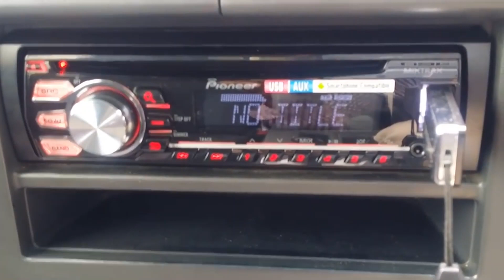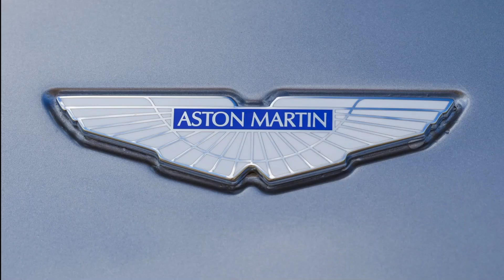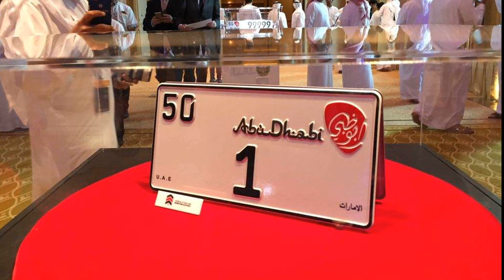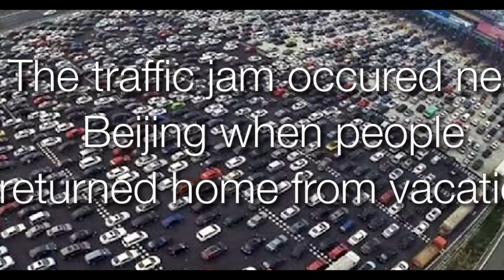Top 10 Amazing Facts About Cars In Hindi || Part 1 || महँगी कारों के बारे में रोचक तथ्य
Unknown Facts about Cars in the world . Expensive car facts that is not ever heard.Hire most expensive cars in the world. Autonomous cars, google cars. Waymo self friving cars.
James Bond actor, British star Daniel Craig Aston Martin cars .

The world's longest traffic jam took place in Beijing, China. It was over 60 miles long and lasted 11 days.
Drivers kill more deer than hunters do.
Most people turn their music down in the car when finding a street sign to "see better".
The Google driverless car has only encountered two accidents. The first it was rear ended at a stop sign, and the second was when a human was behind the wheel.
For his time as James Bond, Daniel Craig has the privilege of taking any Aston Martin from the factory for the rest of his life.
The most expensive license plate is the number '1', bought by an Abu Dhabi businessman Saeed Abdul Ghafour Khouri - costing a staggering $14.3 million!